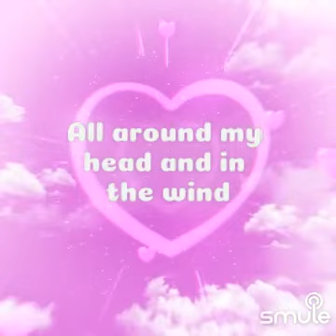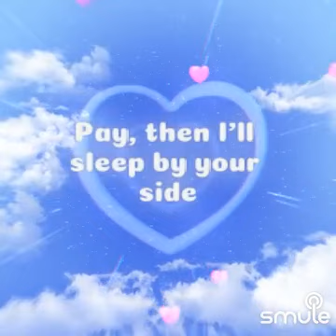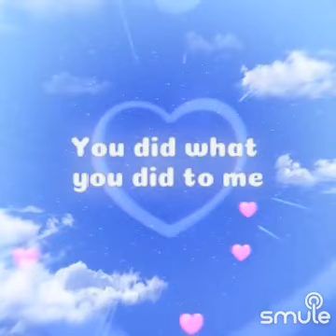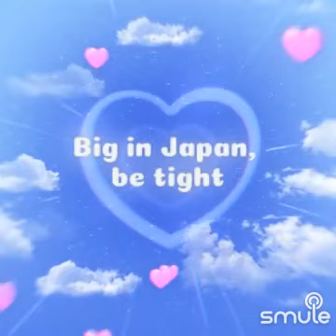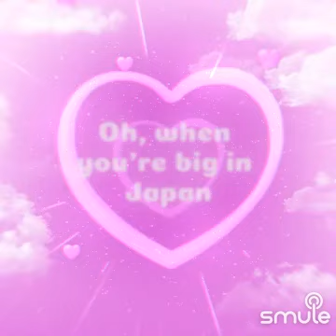Alphaville Big In Japan karaoke cover